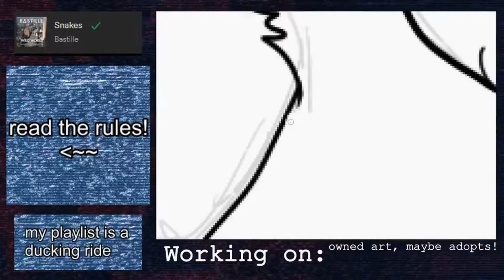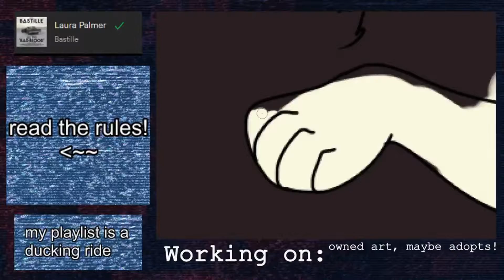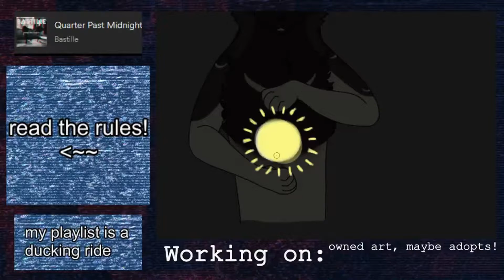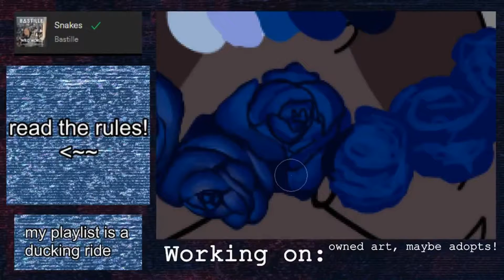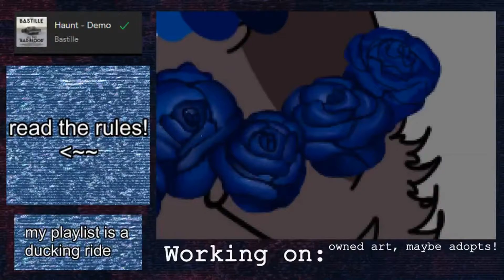speedpaint solar eclipse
This is an owned piece I did for Giuvel on da! go check her out she has some fine art in there

this was done while I was livestreaming! if you want to drop by I try to livestream on monday, wednesday and friday from 10 am to 1 pm GMT-6, it would be cool to see you there!

time taken: around 5 hours 10 minutes

Programs:
-Video pad to put everything together